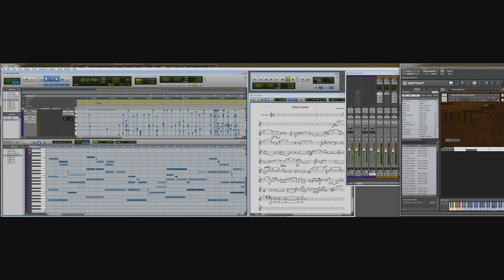Select Theme - Star Fox 64 - Ilya Efimov Plugin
Arranjo de violões para o tema de menu do game Star Fox 64. Composição de Konji Kondo.

Arrangement of Acoustic guitars "Select Theme'' . Star Fox 64.
Composition Konjo Kondo.